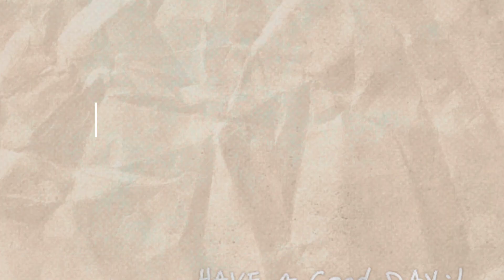How to Smell good All Day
"Indulge your senses with a captivating YouTube video showcasing an array of aromatic delights. Immerse yourself in the world of enticing scents, soothing music, and exquisite visuals. Prepare to be transported!"